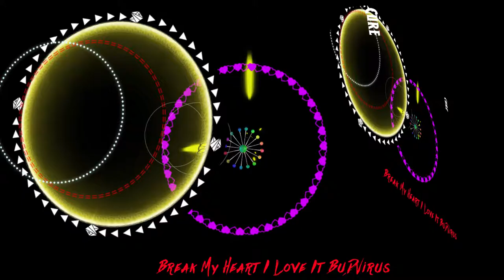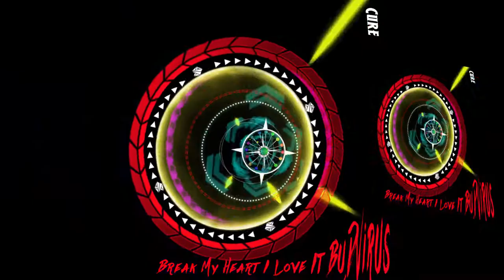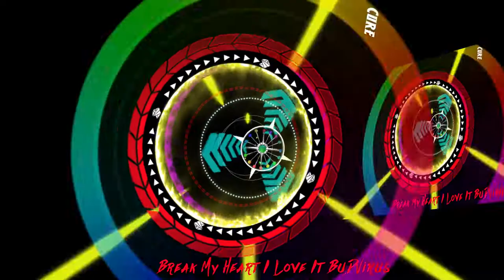Break My Heart I Love It BuDVirus DUBSTEP Devil JaYDeeM